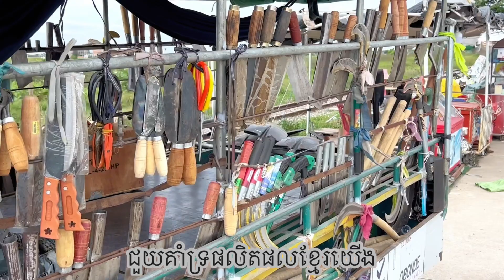Meet the street knife seller